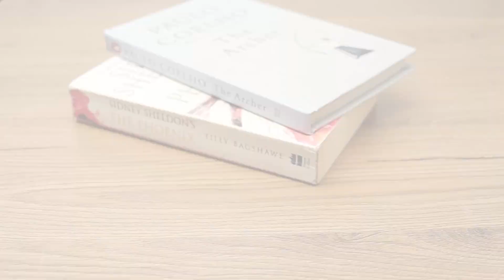Highlark Genuine Leather Ultra Slim Wallet for Men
Highlark Top Grain Genuine Leather Wallet with RFID Secured Wallet for men